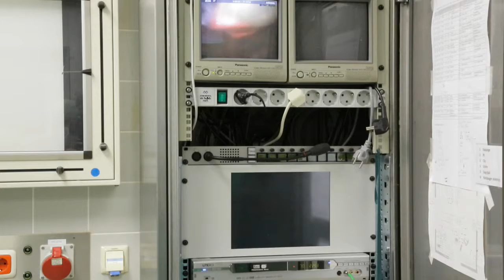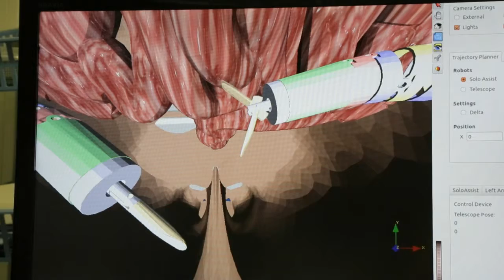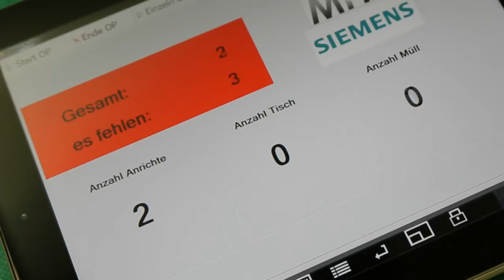OR of the future (arabic)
Medicine - no other area of technological development holds as many opportunities for innovation. Checkout the OR of the future ...